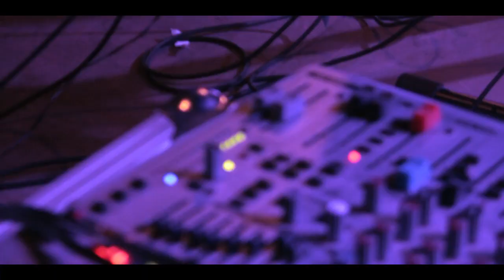Tubax - Eola / LIVE @ CEFALU'